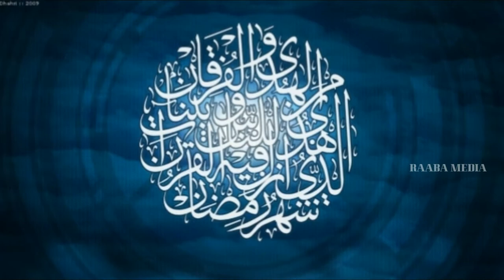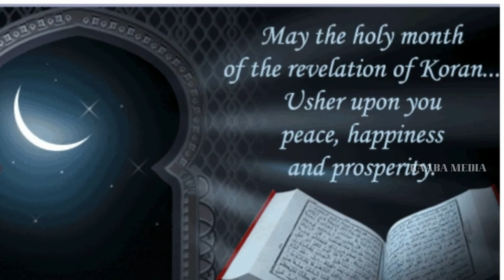ramzan हिन्दी version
raaba media ramzan  hindhi documentary